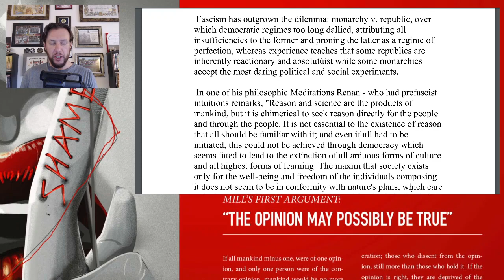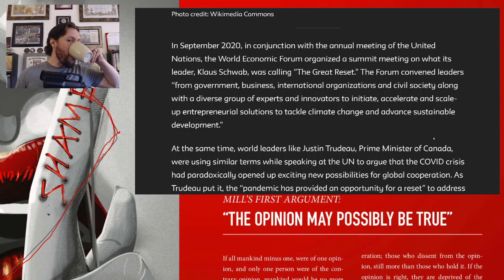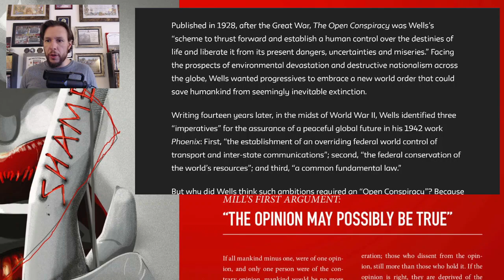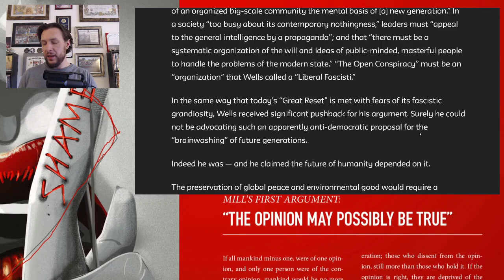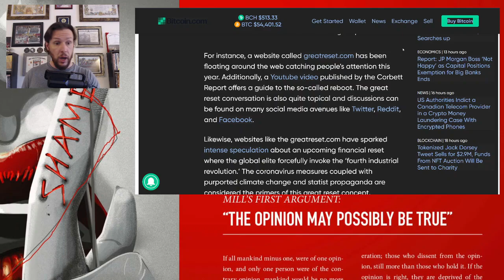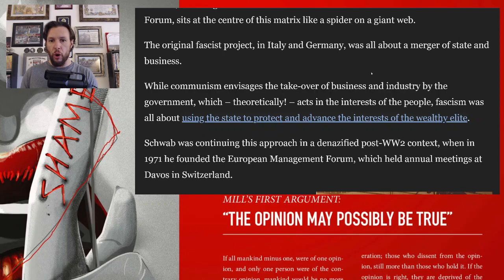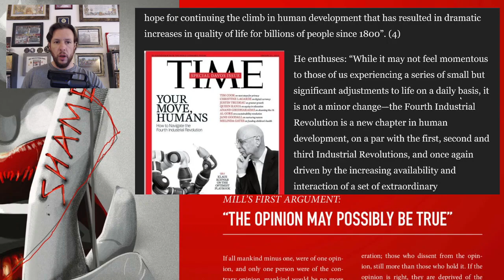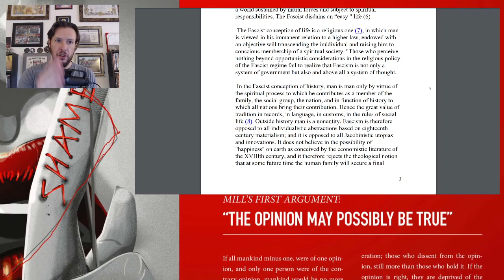H. G. Wells' Open Conspiracy: Fascism & Stakeholder Capitalism!